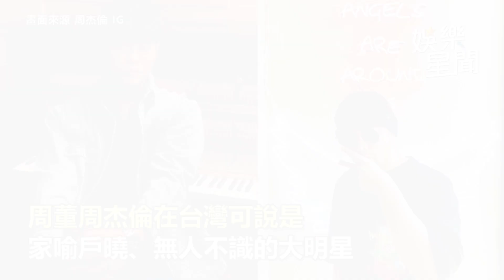萌！周董５歲愛女彈歡樂頌 網驚呼：哪裡可以報名｜娛樂星世界